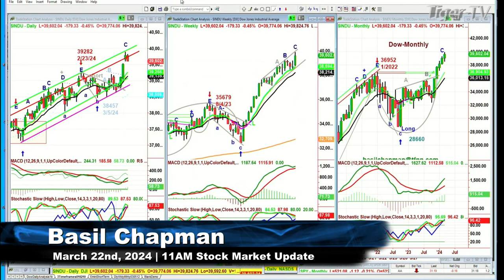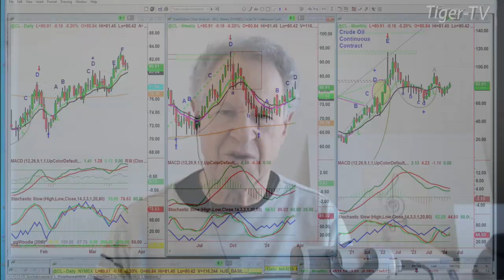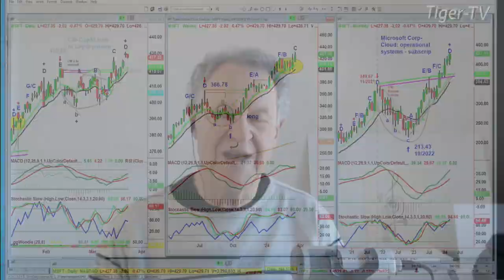March 22nd, 11AM ET Market Update on TFNN - 2024